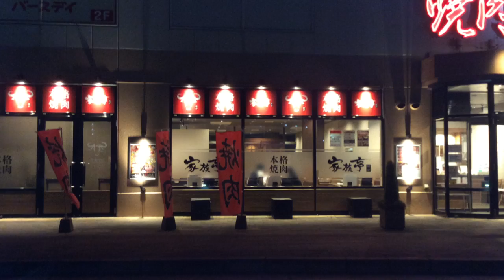【西鉄バス [49][普通]愛の家車庫 平和通・三萩野・木町】手向山トンネル口→木町交番前 2020.3.25